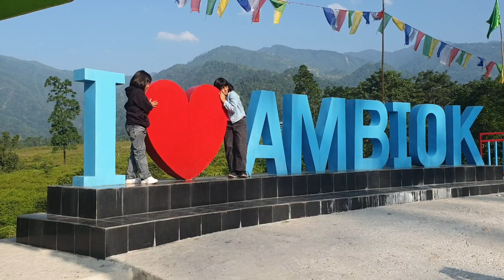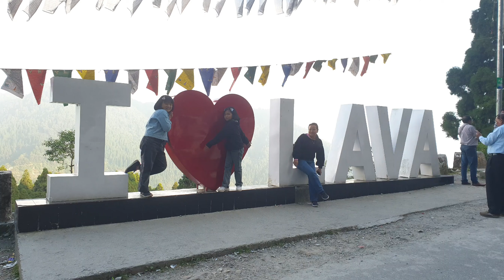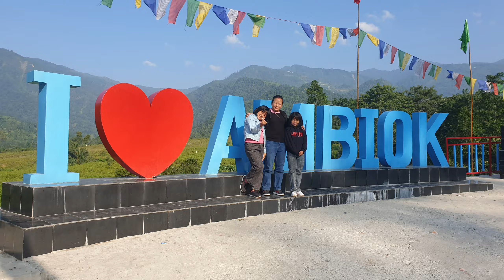Trip to Maria Busty / Johanna's happiness knows no 4313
We went to Maria Busty to meet Johanna's Childhood best friend Donna. Donna is getting married on 22nd of October with Zigmee.